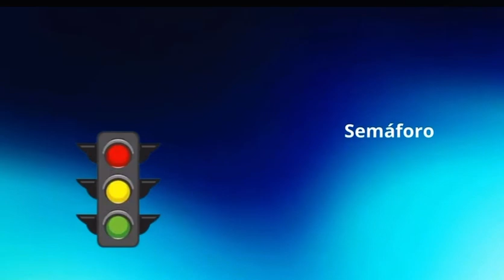Las señales de tránsito en inglés 🚔🚂🚦aprendiendoingles